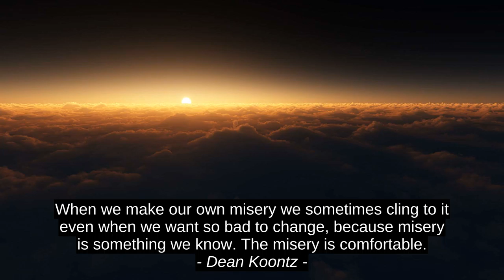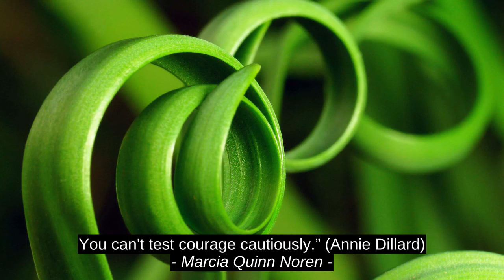Dean Koontz 4 Best Motivation Quotes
Marcia Quinn Noren, Damini Aggarwal, Ben Sweetland, Dean Koontz, top, quotes, motivation, citation, inspiration, success, best